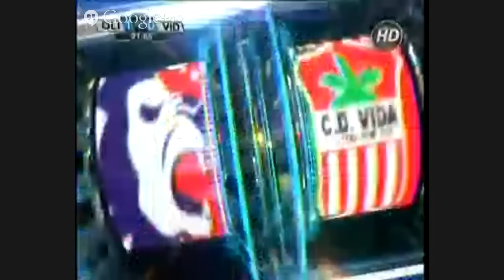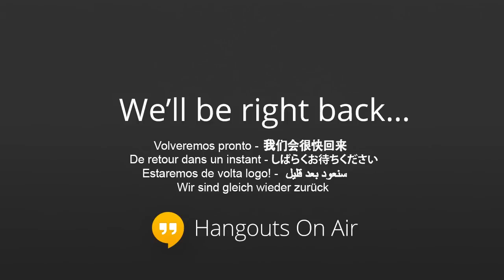Olimpia vs Vida | OnLine | Liga Nacional 2014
Olimpia vs Vida Liga Naciaonal Honduras